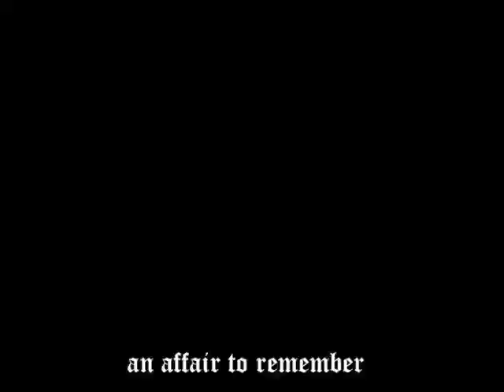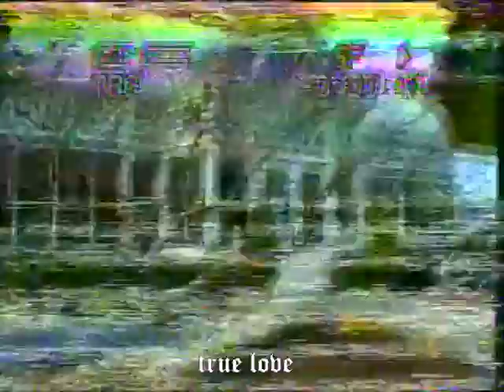lederrick - flashback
dir @FUTURECRYSTALS
gems forever